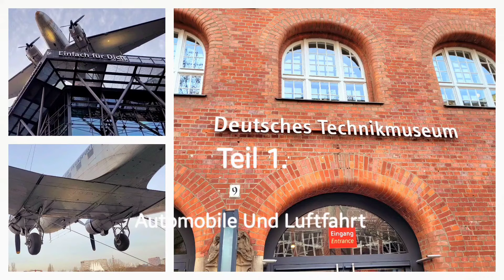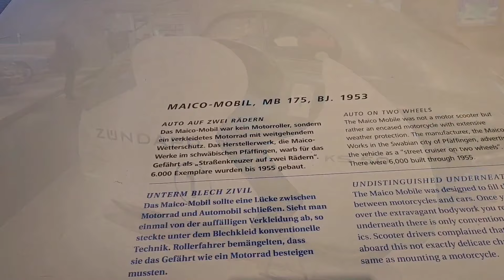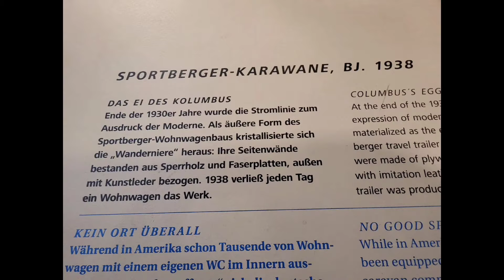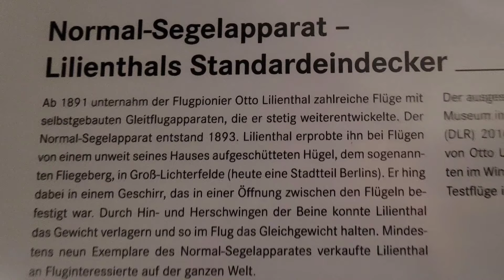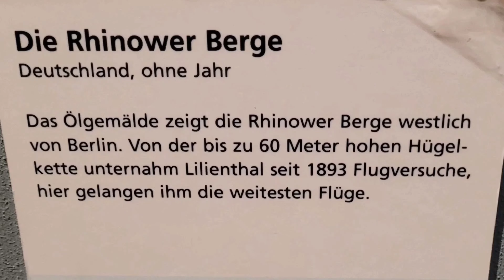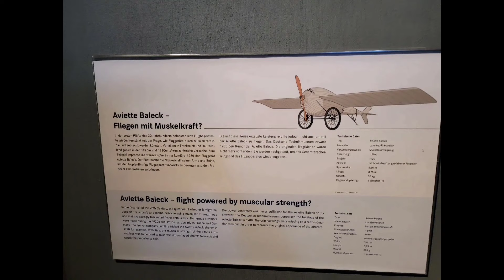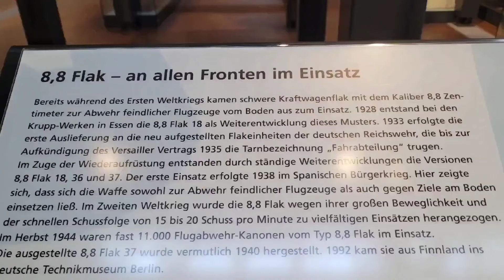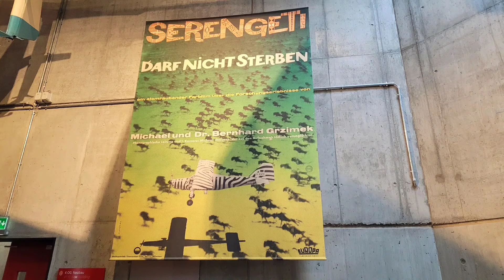"Unterwegs" Deutsches Technikmuseum Berlin, Teil 1. Oldtimer u. Luftfahrt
Das Deutsche Technikmuseum in Berlin befasst sich mit ueber 28.500 Quadratmetern mit der Wandlung der Technik und deren Bedeutung für die kulturelle Entwicklung.
1. Kommunalverkehr
2. Luft-und Raumfahrt
3. Schienenverkehr
4. Schiffahrt
und mehr. !

Auf dem ehemaligen Bahnbetriebswerk
des Güterbahnhofs des Anhalterbahnhofs befinden sich die Laderampen und die Schuppen für die Automobilsammlung. Die Ladestrasse ist ein Teil des erhaltenen
Güterbahnhofs.
Im nördlichen Teil des Geländes sowie auf dem angrenzenden Gelände des ehemaligen Bahnbetriebswerks des Anhalter Bahnhofs eröffnete 1982 das Museum für Verkehr und Technik,  das heutige Deutsche Technikmuseum